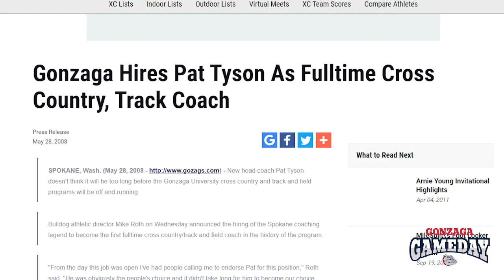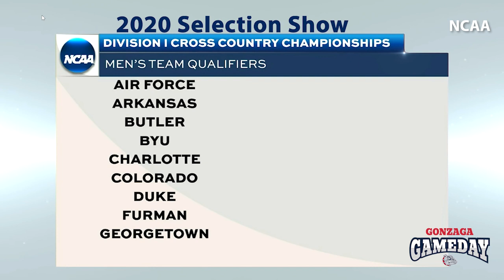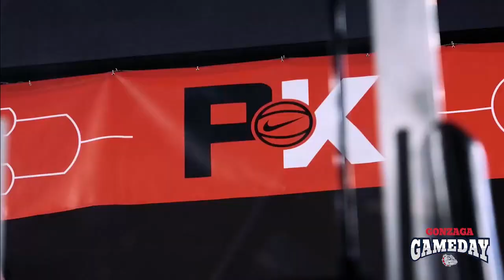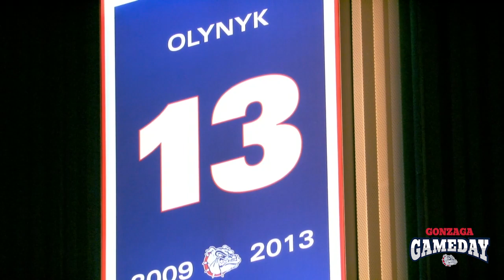Gonzaga GameDay: December 2022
Gonzaga GameDay is a student-led, monthly YouTube show highlighting Gonzaga student-athletes, coaches, alumni, and staff.

Today's episode:
1:20 - Cross Country's Historic Journey
9:55 - The Tuba Man
11:55 - Gonzaga Trivia
15:20 - Alumni of the Month Kendra Andrews on Zags in the NBA
23:55 - First month recap of college basketball
28:45 - Top 5 Plays of the Month